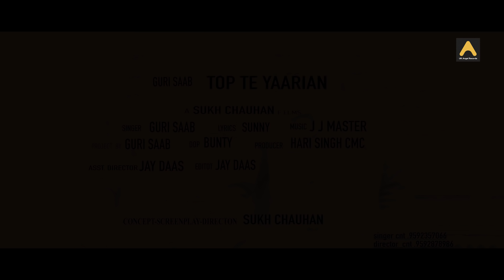Top Te Yaariyan || Guri Saab || UK Angel Records || Full HD || Latest Punjabi Songs 2018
UK Angel Records proudly presents "Top Te Yaariyan"

Singer: Guri Saab
Lyrics: Sunny
Video: Sukh Chauhan
Producer: Hari Singh CMC
Label: UK Angel Records

Special Thanks: Tejinderpal Satti, Sarpanch Harnek